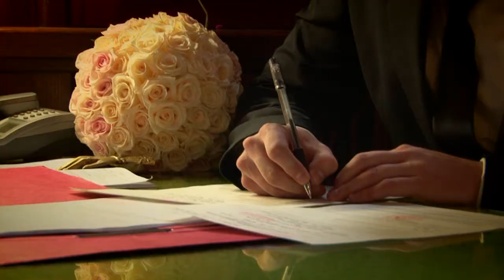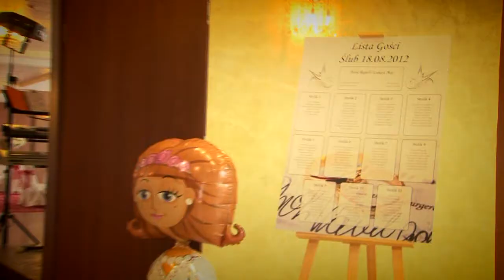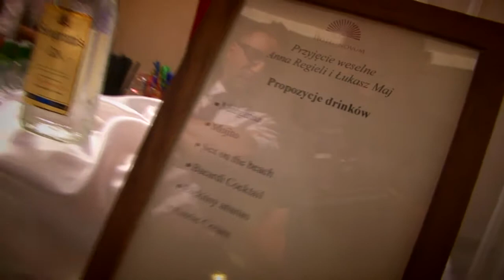Teledysk Ślubny Ani i Łukasza